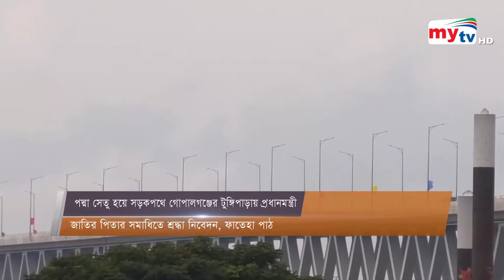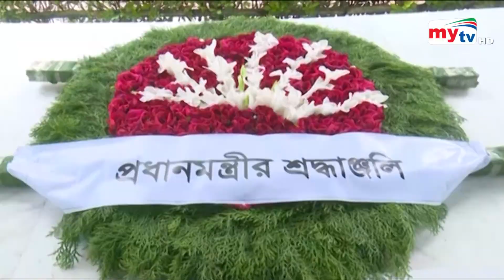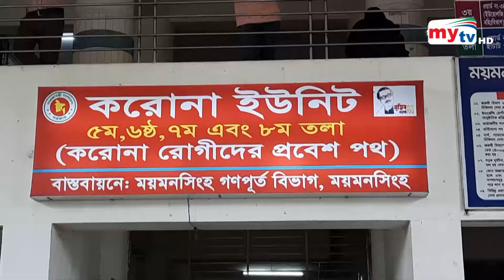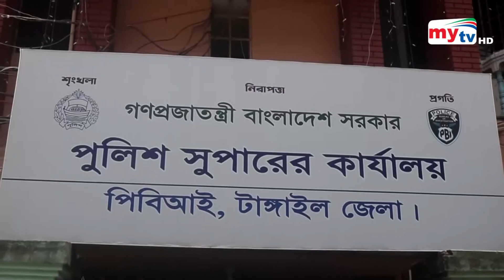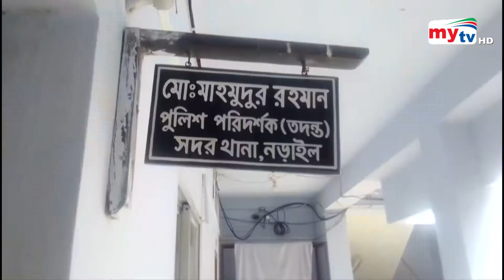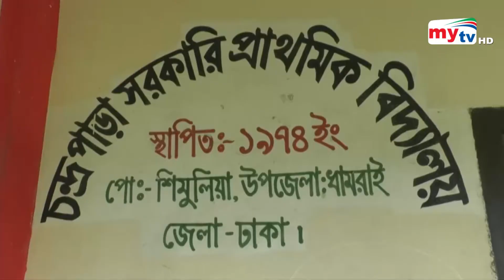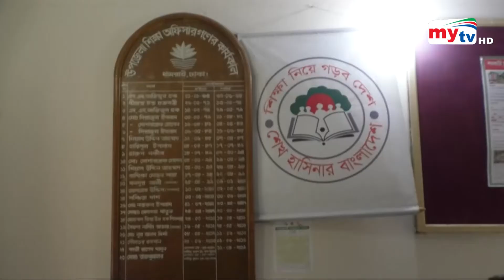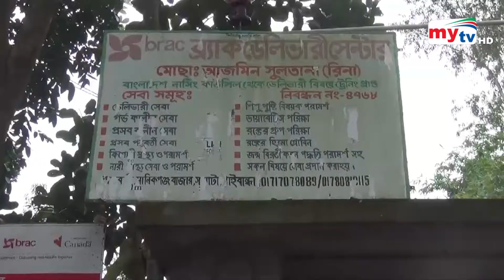Bangla Zela News Update | 5.00 PM | 04 July 2022 | জেলা নিউজ | Mytv News